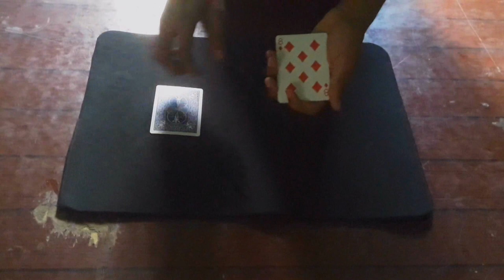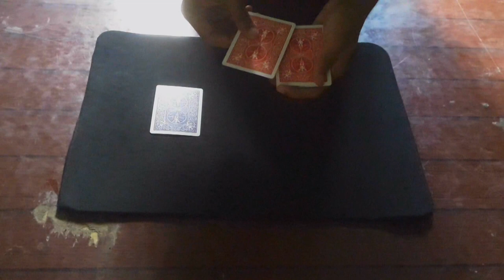Hynotic Card Trick